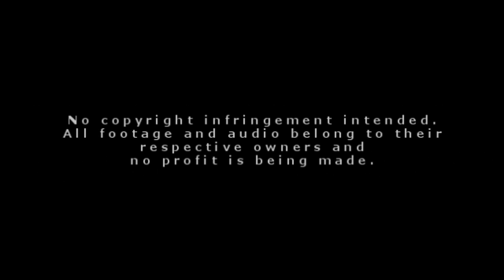We Are Both Lost | Ron & Emily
"She was my compass, he was your map, we've come too far to be turning back"

After Ron leaves Harry and Hermione in the woods, he begins hiding out in pubs to avoid snatchers (sound familiar?). But he stumbles upon a pretty girl who is also mending a broken heart. Hopefully the video makes sense after that.

I forgot how much I love/hate masking.

My love for Remily knows no bounds, even though I've only made one happy video for them. I don't know if I'm capable of happy storylines really anymore.

My love for Passenger is also quite strong if you hadn't noticed already.

Special thanks to Dany (CantRushPerfectness) for her helpful suggestions. She's awesome.

Also, Cath (catou121), you can think of this as a pre-birthday present cause I was definitely think of you while making this. ;)

All video information is at the end.